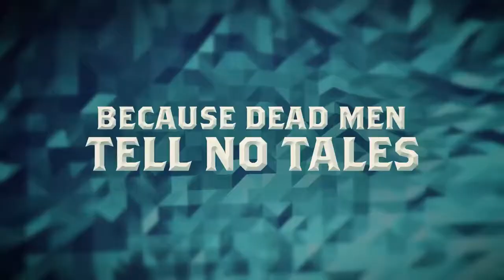FOR THE KING - Into the Deep DLC - TRAILER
For The King will receive a free content update on November 21st.

IronOak Games and Curve Digital today announced the next DLC adventure in For The King, titled Into The Deep. This exciting new story chapter focuses on the vast oceans of Fahrul, with incredible sea battles, fearsome enemies, awesome boats and a whole lot more, Into The Deep will keep players entertained until well after the grog has run dry. Into The Deep will launch as a free update next week on Wednesday November 21st.

For all your DLC needs, visit Expansive.